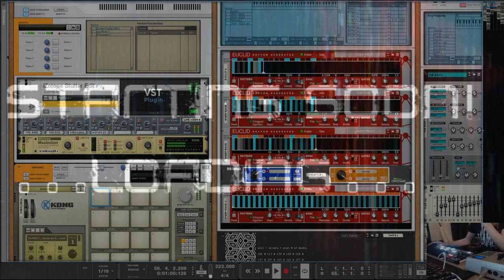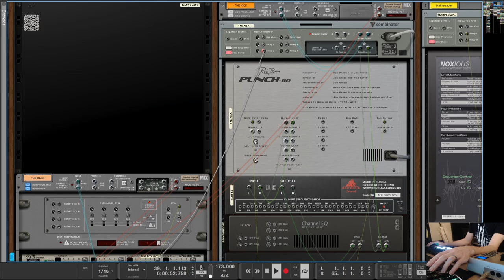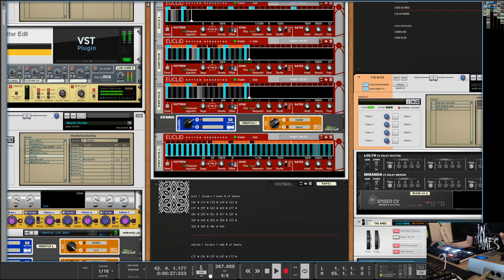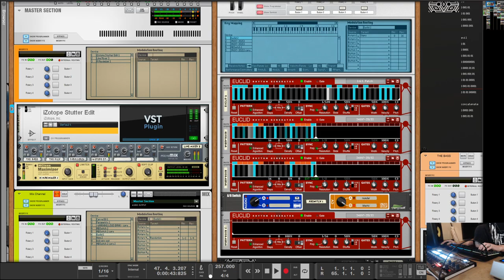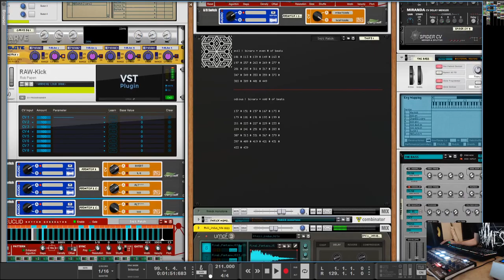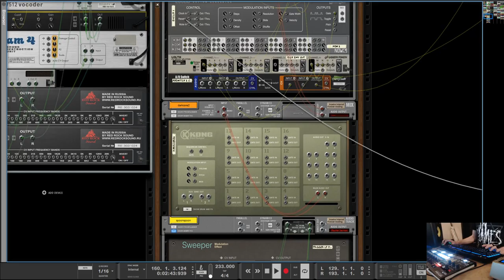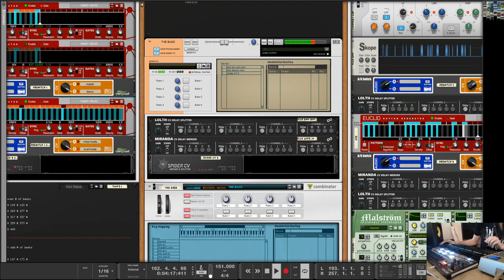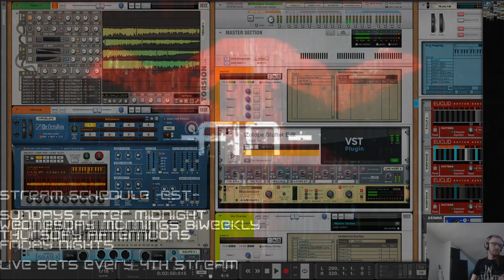Iteration | Tragedian: v4.x - "Hole"